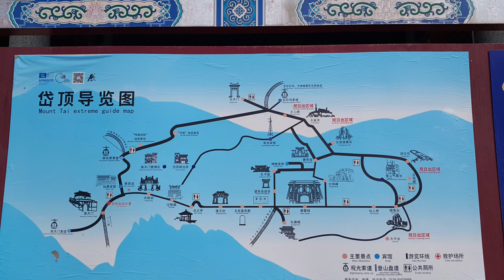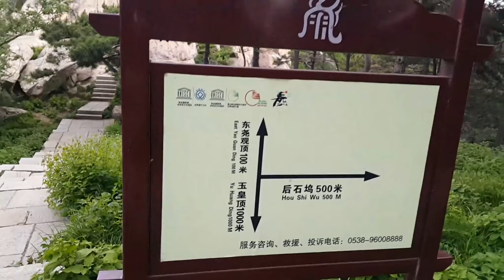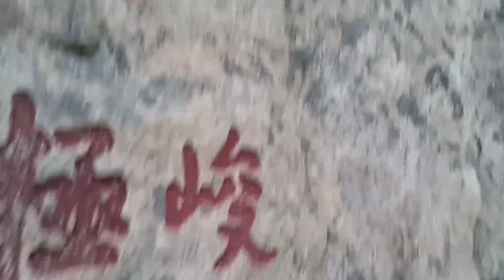游走世界之山东泰山2山顶美景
泰山，又名岱山、岱宗、岱岳、东岳、泰岳，为五岳之一，有“五岳之首”“天下第一山”之称 [14]。位于山东省中部，隶属于泰安市 [14]，绵亘于泰安、济南、淄博三市之间，总面积25000公顷 [22]，主峰玉皇顶海拔约1545米 。
      泰山相伴上下五千年的华夏文明传承历史，集国家兴盛、民族存亡的象征于一身，是中华民族的精神家园，东方文化的缩影，“天人合一”思想的寄托之地 ，承载着丰厚的地理历史文化内涵 ，被古人视为“直通帝座”的天堂，成为百姓崇拜，帝王告祭的神山，有“泰安，四海皆安”的说法。自秦始皇起至清代，先后有13代帝王依次亲登泰山封禅或祭祀，另有24代帝王遣官祭祀72次 。山体上既有寺庙、宫、观等古建筑群29处，古遗址128处，有大小碑碣、摩崖石刻2000余处。其景巍峨雄奇、幽奥俊秀，有石坞松涛、云海玉盘等美丽壮阔的自然景观。其历史文化、自然风光、地质奇观和谐融为一体，具有特殊的历史、文化、美学和科学价值。
     泰山贯穿山东中部，在泰安市境内，绵亘于泰安市、济南市、淄博市之间，古称“岱山”、“岱宗”，春秋时改称“泰山”。泰山前邻孔子故里曲阜，背依泉城济南。泰山雄起于华北平原之东，凌驾于齐鲁平原之上，东临大海，西靠黄河，南有汶、泗、淮之水，东西长约200千米，南北宽约50千米，主脉，支脉，余脉涉及周边十余县，盘卧面积达426平方千米，主峰玉皇顶海拔约1545米。
     泰山被古人视为“直通帝座”的天堂，成为百姓崇拜，帝王告祭的神山，有“泰山安，四海皆安”的说法。自秦始皇开始到清代，先后有13代帝王引次亲登泰山封禅或祭祀，另外有24代帝王遣官祭祀72次。泰山是中华民族的象征，是东方文化的缩影，是“天人合一”思想的寄托之地，是中华民族精神的家园。